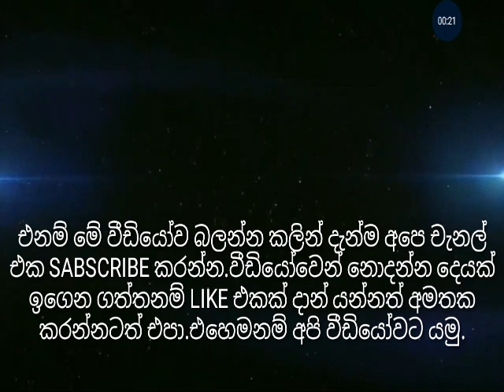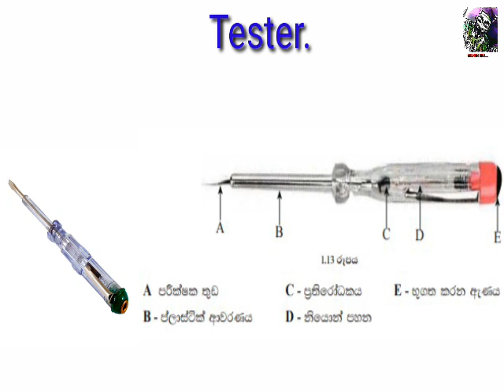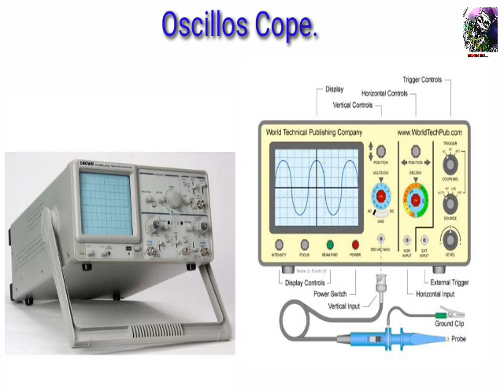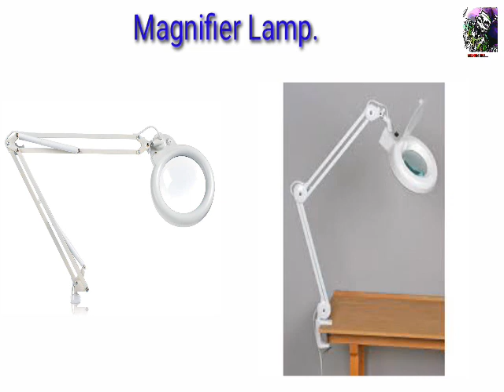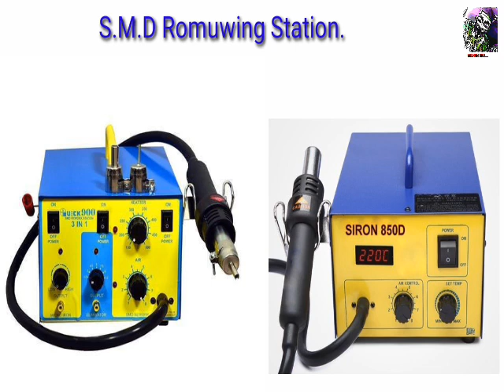ඉලෙක්ට්‍රොනික් ක්ශේත්‍රයේදි බාවිතා කරන උපකරණ.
මෙම උපකරණ බාවිතා වන්නෙ ඉලෙක්ට්‍රොනික් ඉක්ශේත්‍රයේදි පමනක් නොවේ.